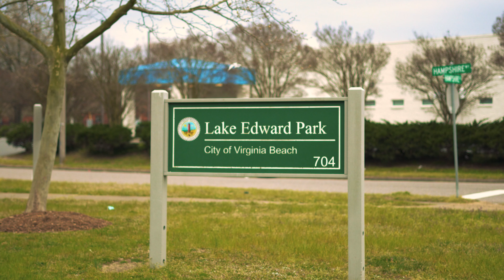Dee Syncere "Back In Business" LIVE Performance | My Block LIVE©™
Powered by the creators of Real LIVE©™ Filmed by Kris Archer©™ All Rights Reserved.